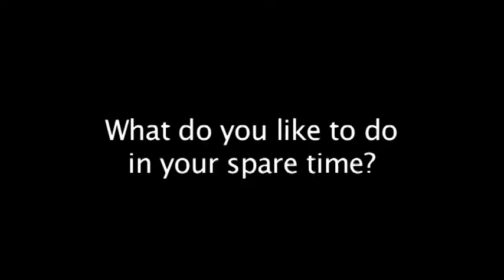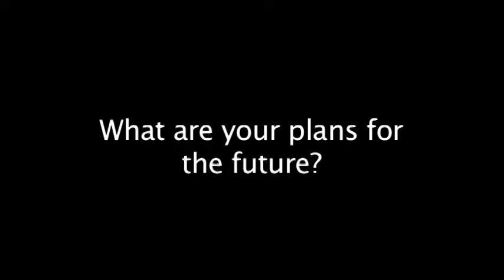Kellen - eGFI Student Interview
Watch Kellen discuss his enthusiasm for tennis, the reason he chose to pursue engineering, and his goal to learn how to fly a plane.